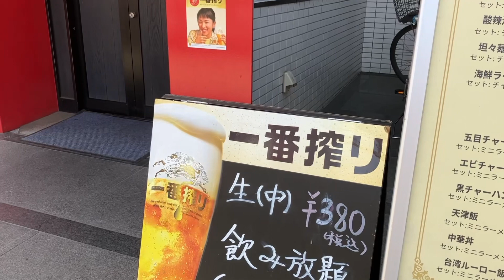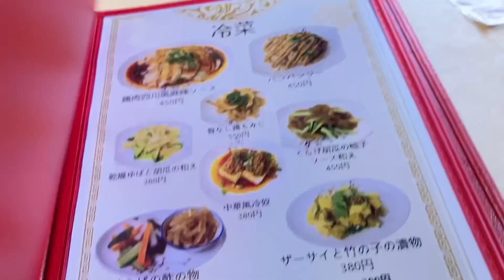1人飲み食い 寺田町・中華ランチ @屯舎 華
屯舎　華
大阪府大阪市阿倍野区天王寺町北2-1-11 1F

営業時間
11:30～21:00(料理L.O.20:00 ドリンクL.O.20:00)
日曜営業

定休日
水曜日

飲み食いした物
生ビール¥380
乾燥ゆばとセロリの和え¥380
麻婆豆腐定食¥780